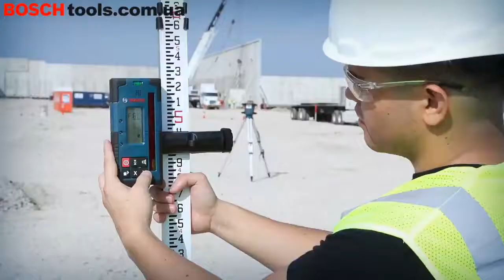💥GRL 600 CHV Professional - надежный и крепкий, способен вынести самые суровые условия стройки.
Ротационный лазерный нивелир Bosch GRL 600 CHV Professional

🤜 Благодаря мощному дизайну прибор защищен от падений, также нивелир и батарейный отсек защищены от пыли и воды благодаря классу защиты IP68 что дает возможность баботать при любых погодных условиях.
🤜 Удобное и быстрое подключение к приложению Levelling Remote, позволяет сфокусироваться на работе без потери времени.
🤜 Управление инструментом полностью интуитивное, благодаря понятной клавиатуре и приложению Levelling Remote.

🤜 Этот точный лазер имеет долгое время работы, благодаря гибкому выбору источника питания (18 B аккумулятор или щелочные батарейки).
🤜 Используйте этот инструмент для наружных работ любой сложности, будь то земельные работы по выемке грунта, заливка фундамента, ландшафтный дизайн или фасадные работы.
🤜 Также GRL 600 CHV Professional имеет высококачественный приёмник с 125-мм зоной приема и двустронним дисплеем с подсветкой.
🤜 Инструмент быстро и легко калибруется - следуйте пошаговой инструкции через интуитивно-понятное приложение для экономии времени и ресурсов, и будьте уверены в точности результатов при любой работе.
🤜 Используйте ручной режим маски, доступный в приложении для предотвращения помех от отражений от других устройств.

🛒 Заказать и купит Bosch GRL 600 CHV Вы можете, позвонив нам по телефонам , , , а положив товар в корзину

В ближайшее время наш менеджер обязательно свяжется с Вами.

Приятных покупок!

Электроинструмент Bosch - это сила в ваших руках!

Специализированный интернет-магазин BOSCHtools.com.ua — доставит Ваш заказ в кратчайшие сроки, в любой населенный пункт по Украине.